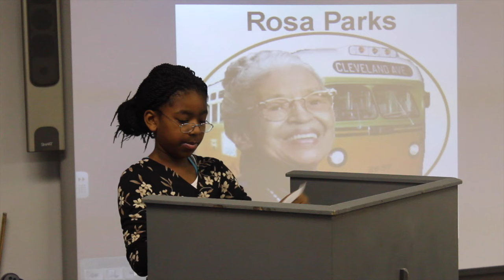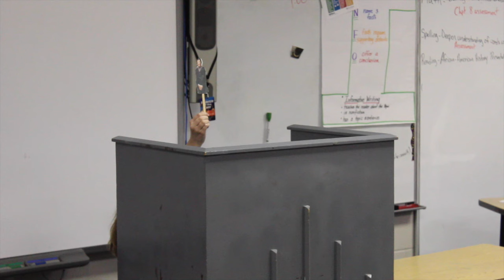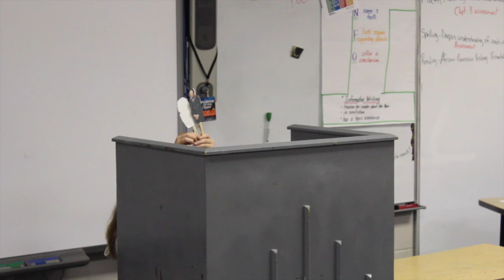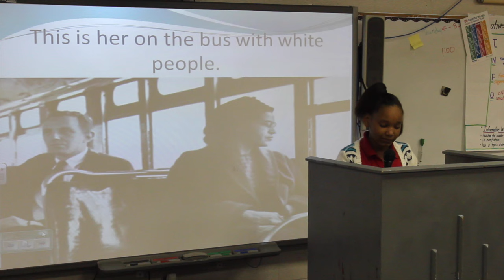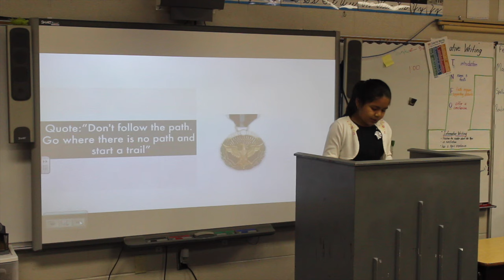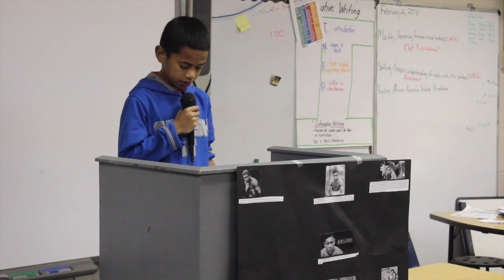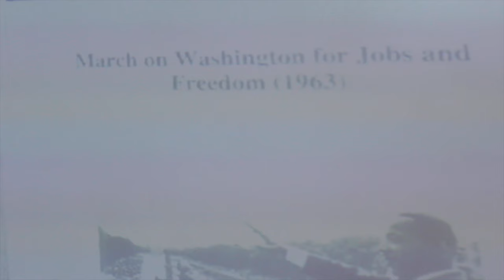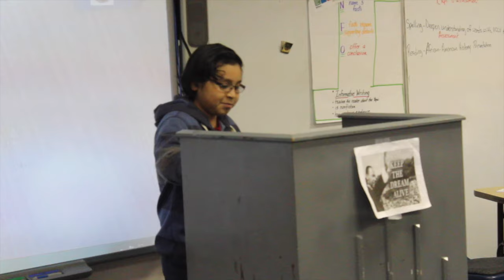African American History Presentations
Mr. Anderson's Class's African American History Presentations - 4th Grade - 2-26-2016